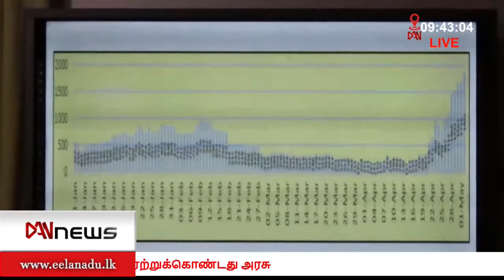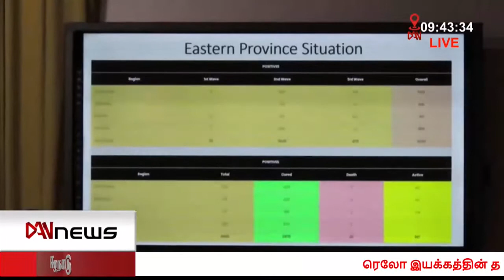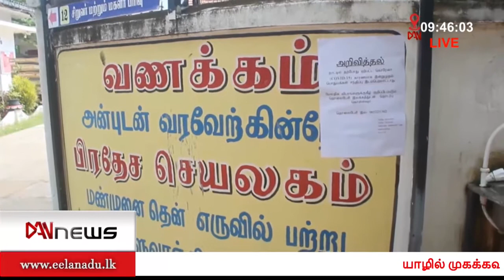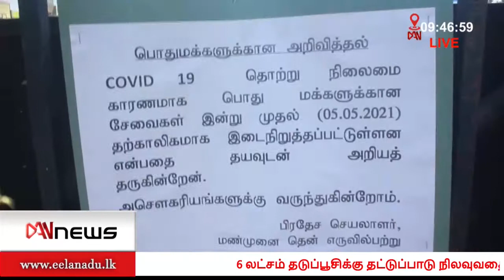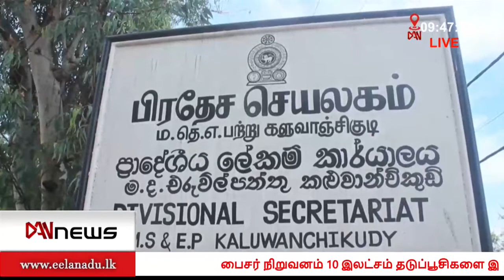டான் NEWS @ 09 செய்திகள் | 05.05.2021